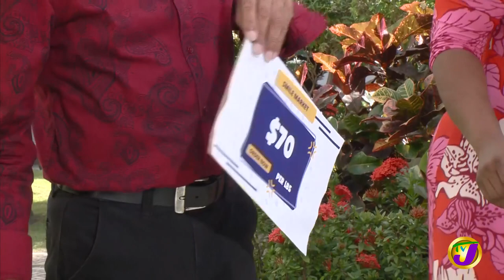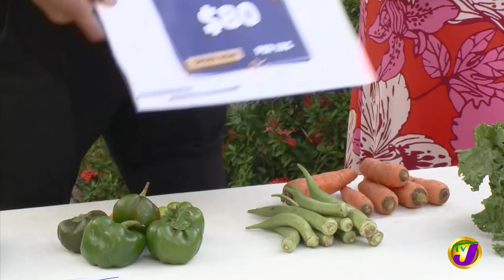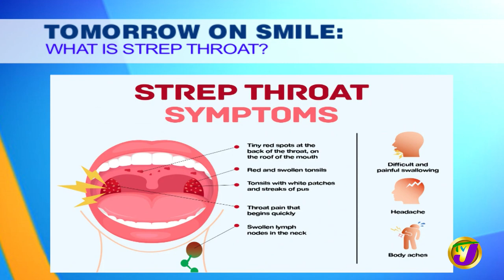Neville Bell & Dahlia Harris Food Price Challenge | TVJ Smile Jamaica